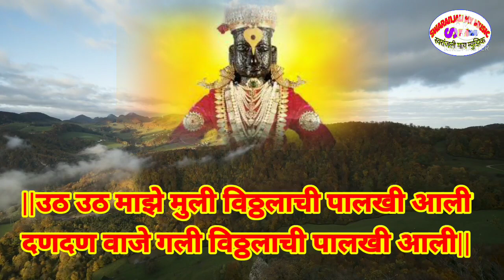मोक्षदा एकादशी स्पेशल विठ्ठलाचा सुपरहिट अभंग